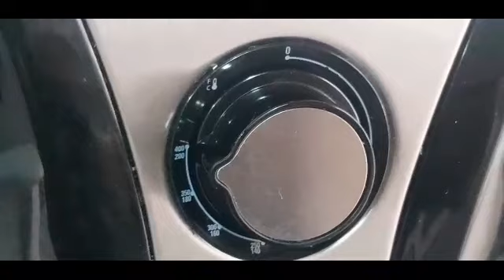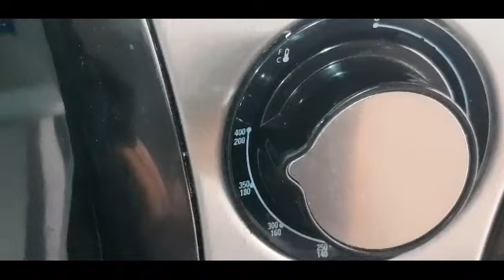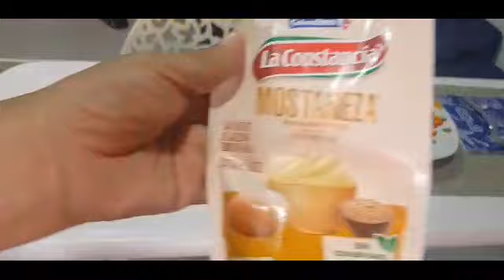Pescado frito crujiente por fuera y suavecito por dentro. Pescado frito sin aceite en Airfryer. ITA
El  secreto para preparar un pescado crujiente por fuera y suavecito por dentro es muy fácil en este caso lo vamos a preparar en nuestra aire fryer

 colocamos el pescado a 160 grados por 20 minutos y luego adicionamos 5 minutos más a 200 grados centígrados para que quede crujiente por fuera.

Podemos adicionar las papas o patatas sobre el pescado y las vamos a dejar por 10 minutos para que quede completamente tostaditas no hay que dejarlas más tiempo para que no se pongan tiesas

Este pescado es pargo rojo pescado de mar de aproximadamente 380 gramos.

2 pescados  pargo rojo de 380 gr cada uno.
400 gr de papas o patatas de bolsa listas para freír

20.minutos para el pescado a 160° cc
10.para las.papas a 160 ° cc
5 para finalizar a 200°